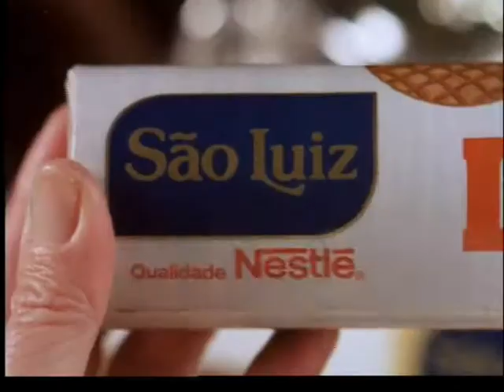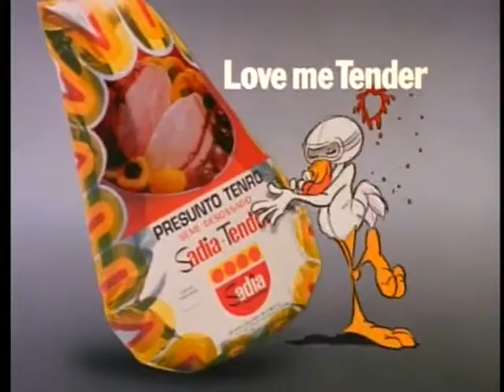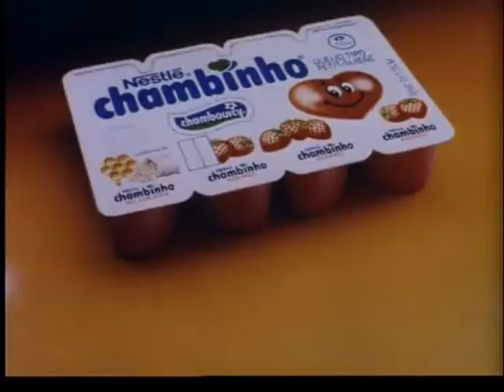Comerciais Antigos HD Melhores Propagandas de Alimentos Anos 70, 80, 90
Coletânea de  propagandas da  Espiral Filmes das décadas de 70 e 80.   A Espiral Filmes foi umas das maiores produtoras de comerciais dos anos 70 e 80. Foi fundada por George Jonas, químico húngaro, cineasta, diretor da primeira versão para cinema da obra "Auto da Compadecida" de Ariano Suassuna. Também produziu diversos filmes educativos para a FUNBEC na década de 1970.  Esta coletânea apresenta as seguintes propagandas:
Óleo Zillo - Biscoito São Luiz Nestlé - Tender Sadia - Flamby Chambourcy - Chocolate Suflair - Sopa Knorr - Massa tomate Pomarola com Jô Soares - Iogurte Chambinho - Cremogema - Caldo Knorr - Old Eight - Café Pilão